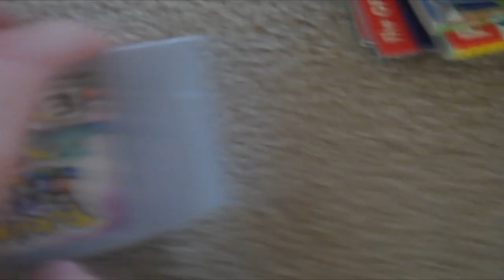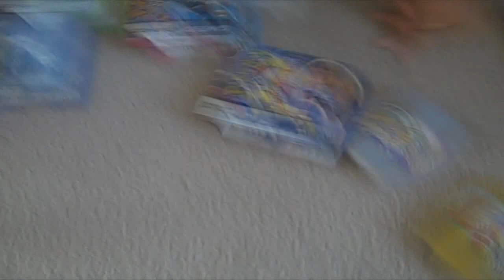Ultimate Video Game Collection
Think you can do better?

Yes... Yes we do...

Wana free game? or two? or three? or four? or five? or six? or seven? or eight?

...how about 17,643 to be exact?

WhatAreYouBuyen Mayte?